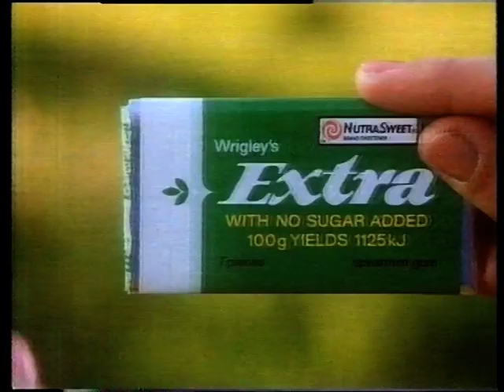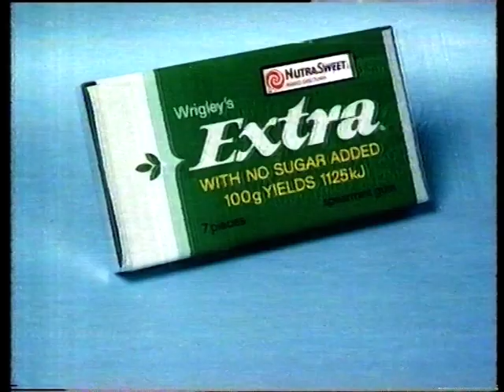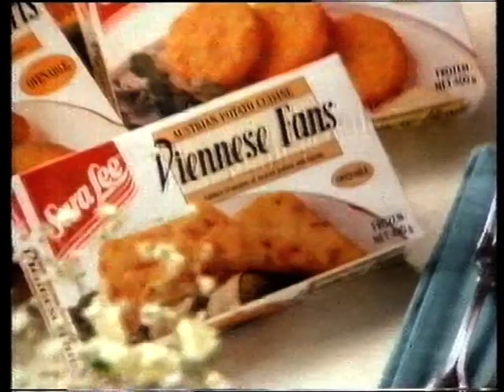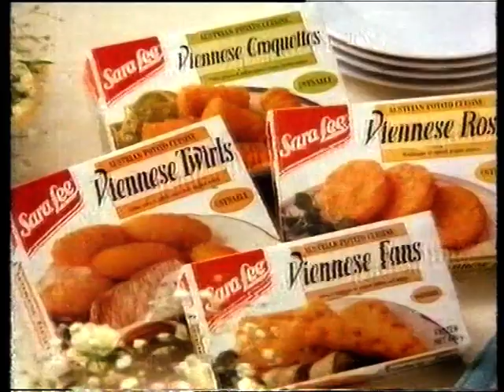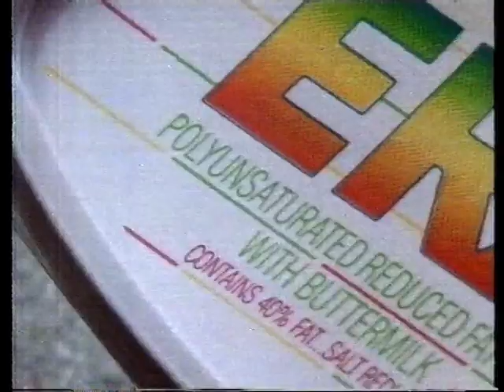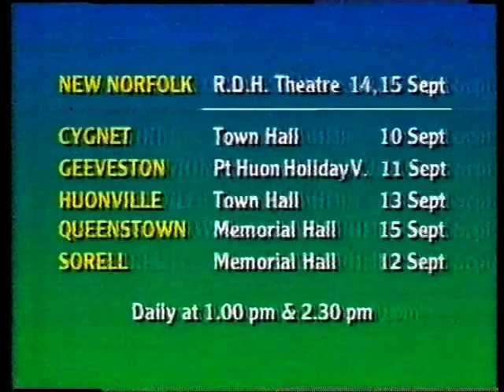TAS TV- Commercials And Promos- Late 80's